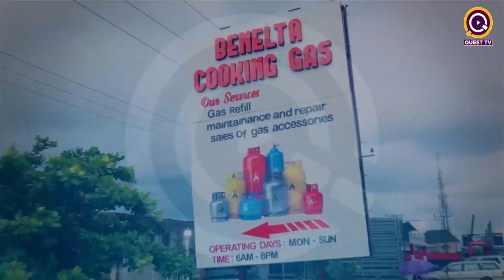CONSTITUTIONAL REVIEW BY 10TH NASS ADDRESSING ISSUES OF STATE POLICE, VAT & OTHERS - PART TWO